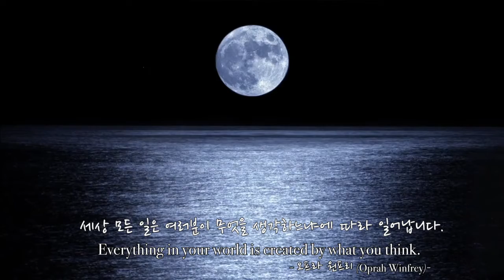[명언음악] "세상 모든 일은 여러분이 무엇을 생각하느냐에 따라 일어납니다."ㅣ공부 & 숙면ㅣPiano ASMRㅣ물소리& 우주 소리 ASMR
안녕하세요, 별 [Star] 입니다 :)

오프라 윈프리 (Oprah Winfrey) 명언으로 음악을 만들었어요.

세상 모든 일은 여러분이 무엇을 생각하느냐에 따라 일어납니다.
Everything in your world is created by what you think.
- 오프라 윈프리 (Oprah Winfrey) -

어지러운 하루를 보내고 있는 여러분에 마음에 희망이 가득하길 바라요 🌿